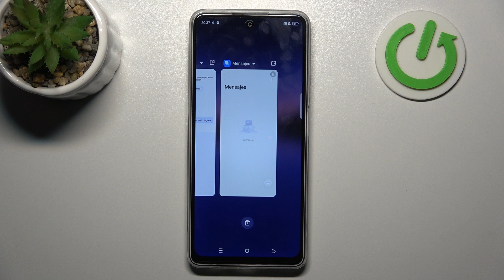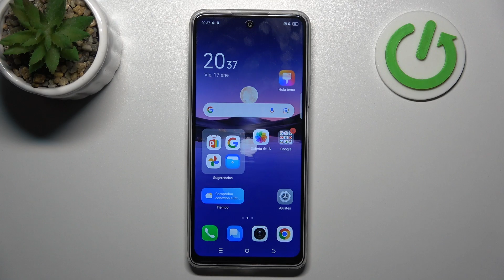Cómo abrir ventanas flotantes en el Tecno Pova 6 Neo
Descubre cómo abrir ventanas flotantes en el Tecno Pova 6 Neo y maximiza tu experiencia multitarea. Aprende paso a paso cómo activar esta función y sácale el mayor provecho a tu smartphone. ¡Mira el video completo y lleva tu productividad al siguiente nivel con este increíble dispositivo!

¿Qué son las ventanas flotantes en Tecno Pova 6 Neo?
¿Cómo usar la función multitarea en Tecno Pova 6 Neo?
¿Tecno Pova 6 Neo tiene ventanas flotantes?
¿Cómo activar la pantalla dividida en Tecno Pova 6 Neo?